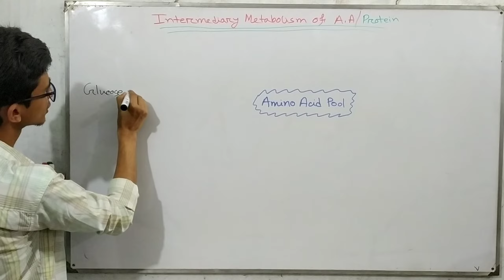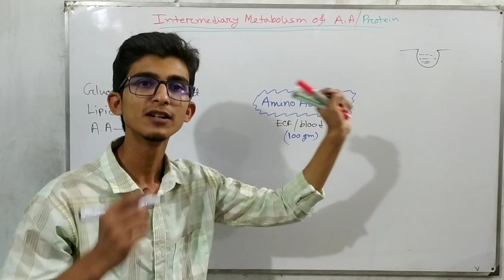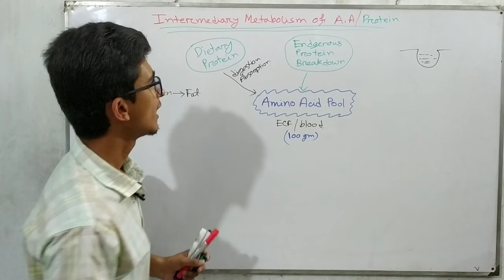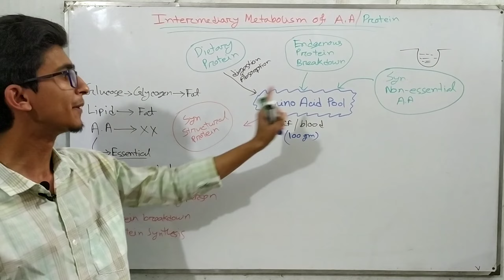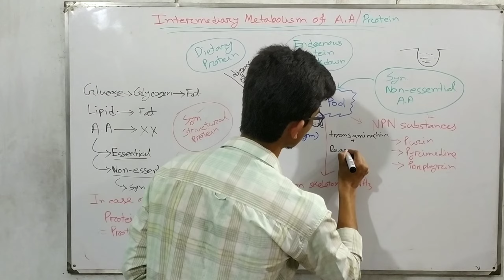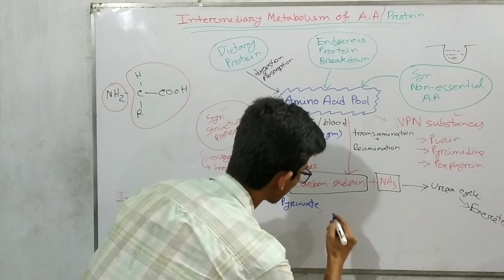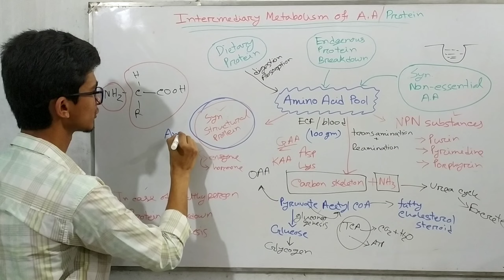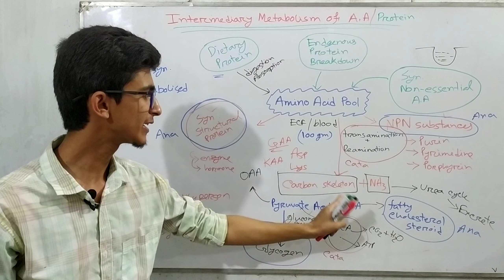Amino Acid Pool in bangla (Intermediary metabolism of Amino Acids)